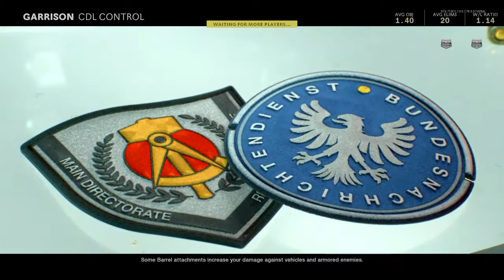Call of Duty®: Black Ops Cold War_20210718125753